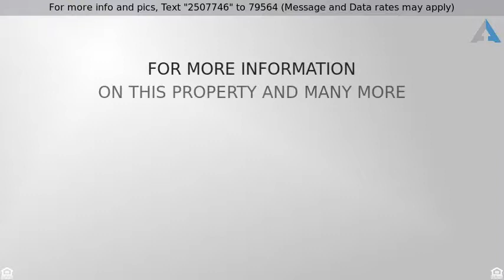Priced at $179,900 - 111 ACACIA Drive, INDIAN HEAD PARK, IL 60525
Condo - INDIAN HEAD PARK, IL

Charming Condo ready for you to move in. The living room/ dining room combo come together nicely for a spacious open look. The beautiful screened porch opens from the living room and has a side door to the master bedroom. Underground heated garage space and outdoor parking available. The association is solid and has strong reserves. Beautiful clubhouse, party room, work out area and indoor/outdoor pool to enjoy. Beautiful parks and area outside to enjoy and BBQ.   Close to shopping & transportation. Award winning school districts #106 & #204.  A great place to live.